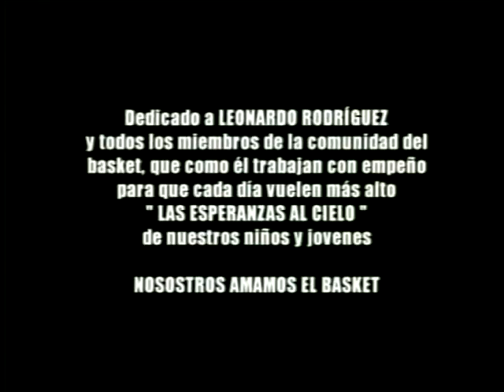Esperanzas al cielo. Cantautor Edgard Serrano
Video Clip de la cancion Esperanzas al Cielo del Cantautor Venezolano Edgard Serrano.
Dedicado a todos los que Aman el Basquet , a la Seleccion Nacional Sub Campeona en Portland y a los criollos que han llegado a la NBa.